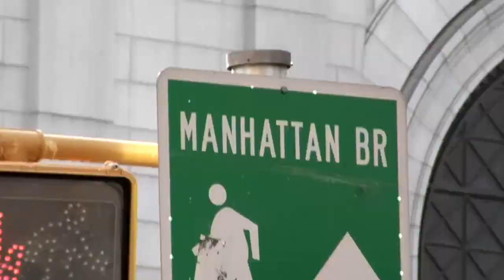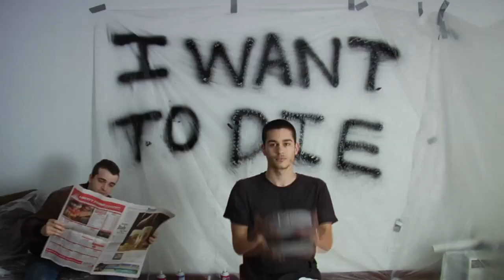Fuck What You Like - A.R.E. Weapons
Modern Mayhem F What You Like TV Baby T.V. Baby Matthew McAuley Brain McPeck Paul Sevigny Erik Rapin 2007